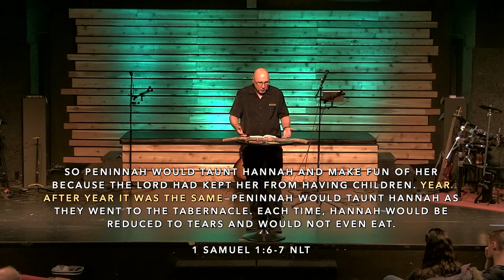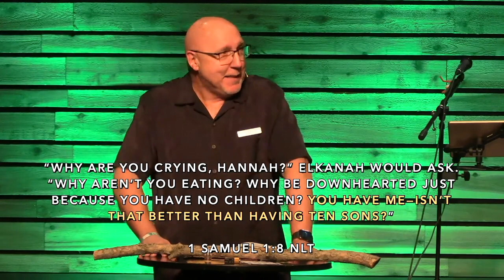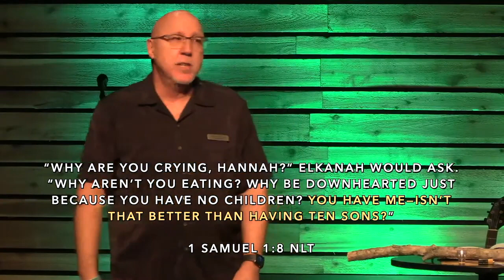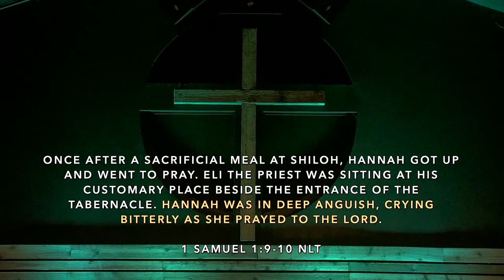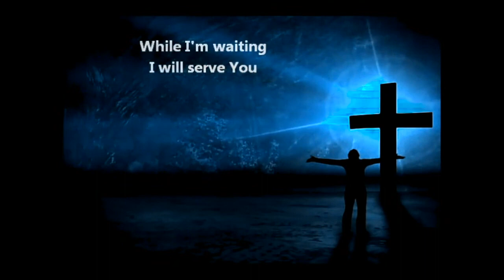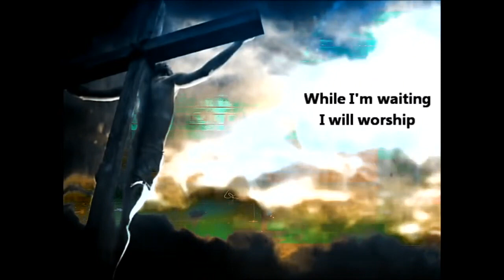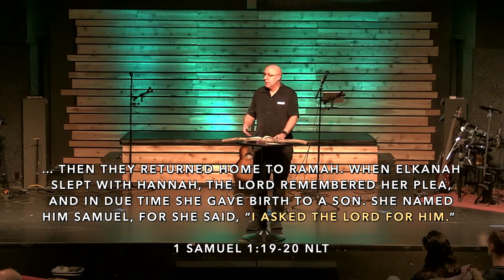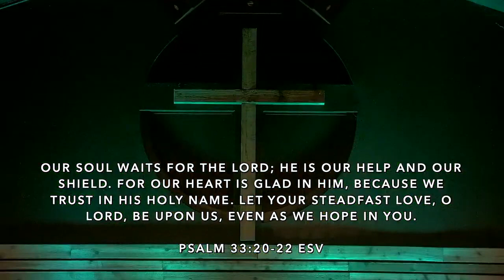Mad At God? - Put The Stick Down Part 3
MAD AT GOD?
Put The Stick Down – Part 3
2/19/2023

So Peninnah would taunt Hannah and make fun of her because the LORD had kept her from having children. Year after year it was the same—Peninnah would taunt Hannah as they went to the Tabernacle. Each time, Hannah would be reduced to tears and would not even eat.       1 Samuel 1:6-7 NLT

“Why are you crying, Hannah?” Elkanah would ask. “Why aren’t you eating? Why be downhearted just because you have no children? You have me—isn’t that better than having ten sons?”    1 Samuel 1:8 NLT

Once after a sacrificial meal at Shiloh, Hannah got up and went to pray. Eli the priest was sitting at his customary place beside the entrance of the Tabernacle. Hannah was in deep anguish, crying bitterly as she prayed to the LORD.     1 Samuel 1:9-10 NLT

The entire family got up early the next morning and went to worship the LORD once more. … 1 Samuel 1:19 NLT

• A waiting season isn’t a wasted season.

… Then they returned home to Ramah. When Elkanah slept with Hannah, the LORD remembered her plea, and in due time she gave birth to a son. She named him Samuel, for she said, “I asked the LORD for him.”  1 Samuel 1:19-20 NLT

• God’s delays are not necessarily God’s denials.

Choose To Trust Him

“He gives power to the faint, and to him who has no might he increases strength. Even youths shall faint and be weary, and young men shall fall exhausted; but they who wait for the LORD shall renew their strength; they shall mount up with wings like eagles; they shall run and not be weary; they shall walk and not faint”  Isaiah 40:29-31 NIV

We wait in hope for the Lord; he is our help and our shield. In him our hearts rejoice, for we trust in his holy name. May your unfailing love be with us, Lord, even as we put our hope in you. Psalm 33:20-22 NIV

I wait for the Lord, my whole being waits, and in his word I put my hope. Psalm 130:5 NIV

Wait patiently for the Lord. Be brave and courageous. Yes, wait patiently for the Lord. Psalm 27:14 NLT

Our soul waits for the Lord; he is our help and our shield. For our heart is glad in him, because we trust in his holy name. Let your steadfast love, O Lord, be upon us, even as we hope in you.   Psalm 33:20-22 ESV

1. Read 1 Samuel 1:9-10. Hannah didn’t hold anything back when she prayed to God. How might her story challenge how you communicate with God in prayer?

2. What are some ways you can lean into God as you wait for Him to act?

3. If you’ve been holding on to a grudge against God, how can you let go of that hurt and choose to trust Him instead?